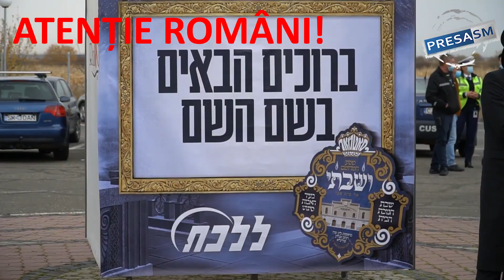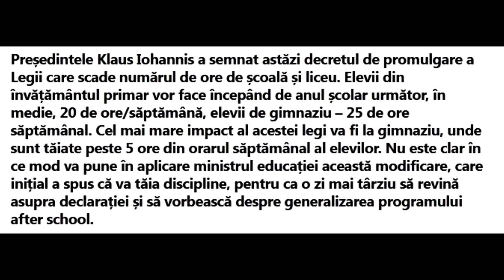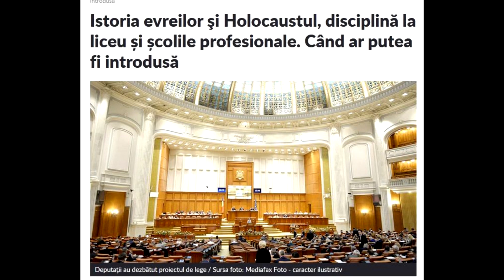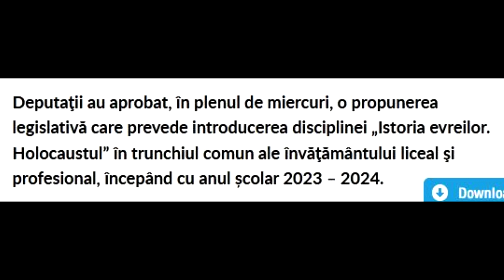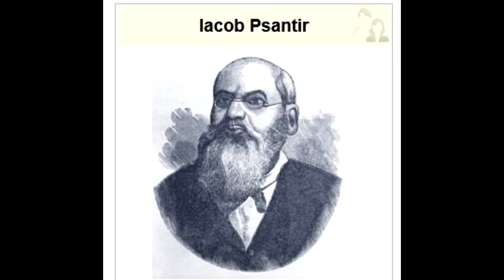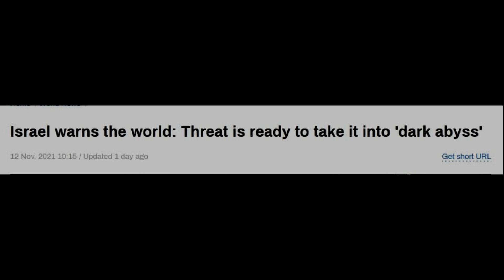Căscăunzii politici și ciudatele coincidențe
ATENȚIE ROMÂNI ! Căscăunzii politici și ciudatele coincidențe
1. Kissinger, diplomatul șmecheraș, deștept foc, un fel de portavoce discretă a plutocrației bancare, transformat într-o Cassandră cobitoare, acum niște timp a zis că peste un deceniu statul Israel va avea dificultăți mari.
2. Slugo-statul minoritarilor cu cetățenie română, de pe malurile Dâmboviței ( a nu se confunda cu România sub niciun motiv), după ce a instaurat dictatura sanitară a scos parțial istoria românilor din programele școlare, complementând-o cu istoria minorităților.   A zis profetul Elie Wiesel c-a fost holocaust, că armata română a asasinat 400 000 de cetățeni ale căror oseminte martirizate s-au ridicat la ceruri, nefiind de găsit pe pământ. Zicerea este sacră, păzită cu poliția și pușcăria. Contravaloarea a 70 de milioane de dolari, reîmpropietăriri abuzive, legi protecționiste, mijloc de șantaj al majoritarilor, bineînțeles, adică al nostru, al românilor.Reținem: istoria evreilor în programul de învățământ complementar holocaustului.
3.
4. Înainte de a începe lucrările tratatului de pace de la Berlin din 28 Iulie 1878, după războiul nostru de independență, în centrul rabinic Geneva, Elveția, de asemenea centrul bancar al plutocrației ( în țară pe vremea aceea se lucra la constituantă – adică constituanta lucra la redactarea constituției ), un doctor, nu se știe de ce doctor... și așa... se numea Johann Gaspard Blunthschi înființează un comando de specialiști în istoria românilor de talia unui Schwartzfeld Jacob Psantir Lăutaru, sau Samuel Marcus din Smirna cu nobila sarcină de a furniza diplomației marilor puteri, argumentele istorice care să justifice împământenirea maselor de imigranți khazari intrate clandestin în Principatele Unite. Iată cheia acestui demers manipulatoriu. Marele istoric al românilor, Samuel Marcus din Smirna zice: “Este probabil ca românii de azi să fie urmașii khazarilor evrei”. Alt mare istoric, Bernard Stamber, căruia i se plătește o teză de doctorat la Sorbona ( se pare că a rodit obiceiul ăsta, la noi au puiat 30 000 de doctori în toate științele lumii, mai mult decât în Franța, vorba aia, sau în alte țări cu tradiție în materie ). Acum fiți de 100 de ori atenți, citez: “Două popoare ale aceeași națiuni ( adică românii și evreii ), își diputau dreptul primului ocupant la finele secolului ultim”.
Catedrala Neamului și cea mai mare sinagogă din Europa simbolizează rezolvarea conflictului ancestral dintre cele două popoare ale aceleiași națiuni, românii și evreii. Și cine conduce afacerea? Românii cu toată economia jefuită în folosul plutocrației, sau khazarii, reprezentanții plutocrației? Toată mascarada pluripartidism, democrație, libertate, alegeri, pandemie dacă nu suntem cuminți... este uriașa și tragica diversiune care să mascheze instaurarea noului stat. Ghiciți-l. Ghiciți-l singuri, că voi generațiile postdecembriste îi sunteți nași. Vă felicit.-generalul Radu Theodoru